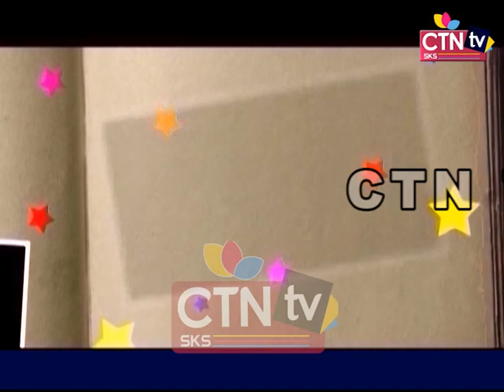kabita 31 03 19